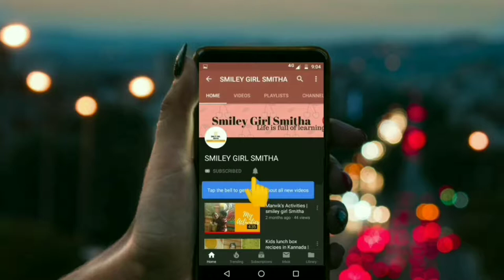ಆರೋಗ್ಯಕರ ರಾಗಿ ಇಡ್ಲಿ | how to make healthy Raagi Idli | smiley girl smitha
Hi friends,
In this video i m sharing how to make healthy Raagi Idli in kannada.

Thank u
Smitha